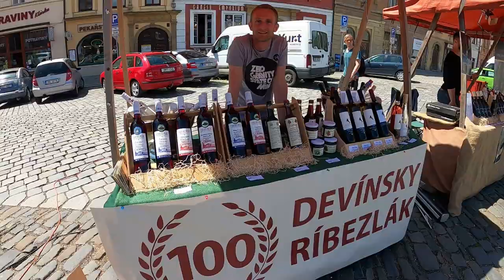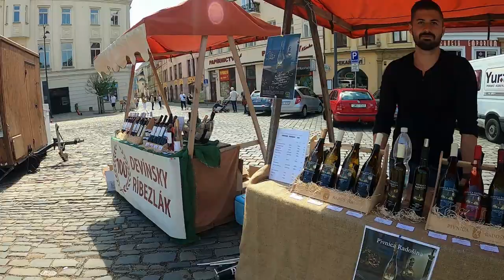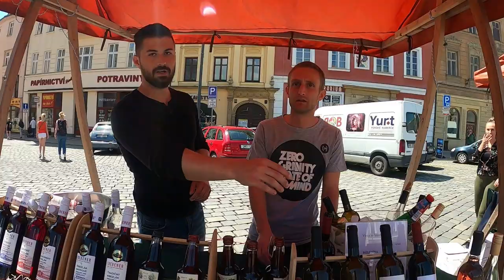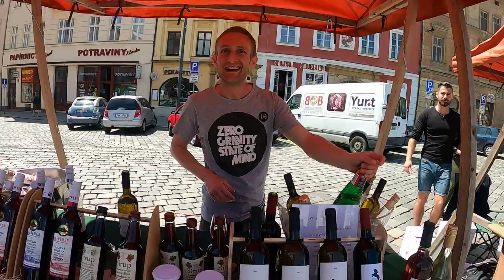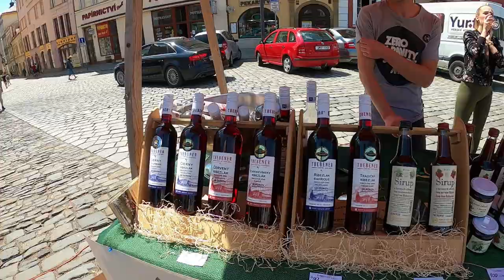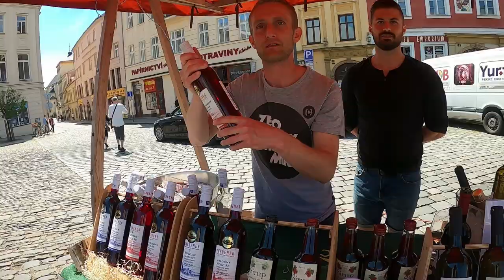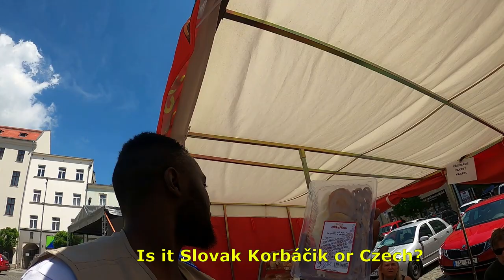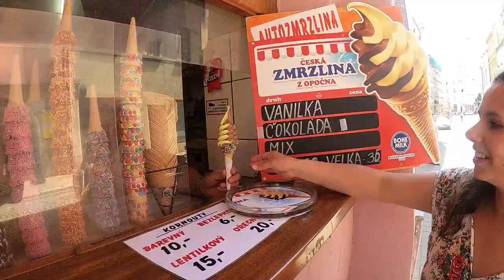Trying Czechoslovak Wine 🇨🇿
During calm summer walk in city of Olomouc I came across wine festival taking place at the Dolní náměstí. They were presenting mostly wines from Czech and Slovakia, also other European countries as well as international wines from far places like from South Africa. On the square was loads of market stalls with cheese, spices, nuts and Czechoslovak street food.